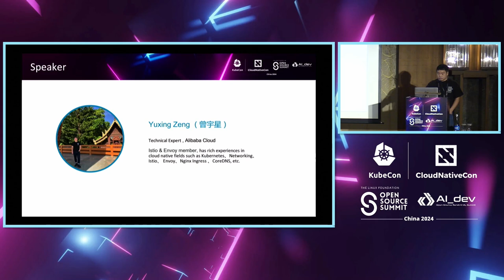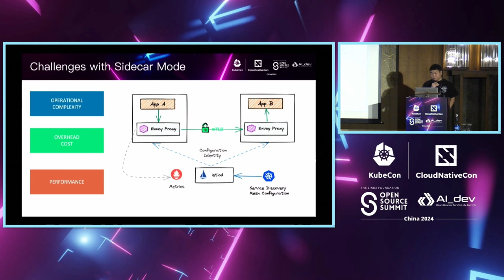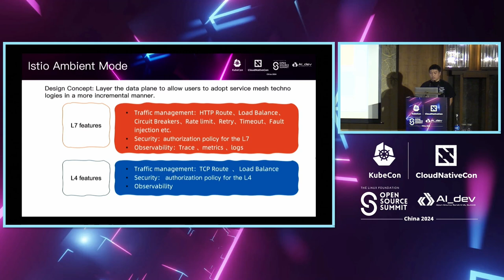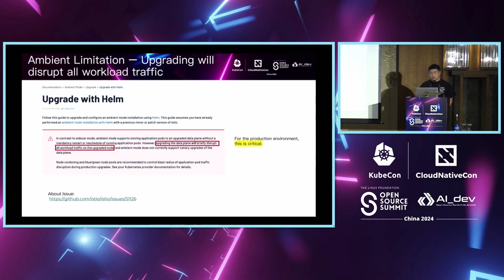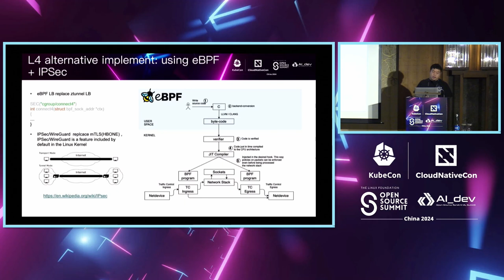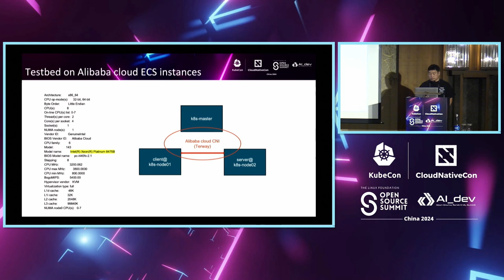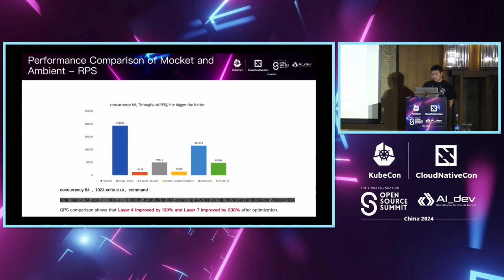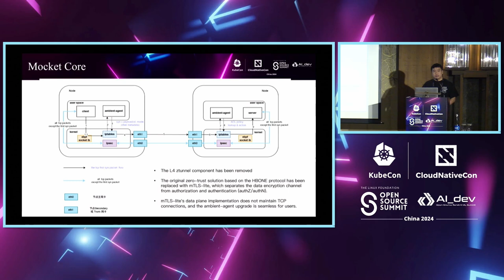Redefining Service Mesh: Leveraging EBPF to Optimize Istio Ambient Architecture and... - Yuxing Zeng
Redefining Service Mesh: Leveraging EBPF to Optimize Istio Ambient Architecture and Performance | 重新定义服务网格：利用eBPF优化Istio环境架构和性能 - Yuxing Zeng, Alibaba Cloud

Istio Ambient separates the L4/L7 functions found in the traditional sidecar model and introduces the ztunnel component, which implement the L4 network load balancing and secure zero-trust. However, as ztunnel is deployed at the node level with DaemonSet, any malfunction or anomaly in ztunnel may impact the traffic of all mesh-related pods under that node. Furthermore, performance tests of Ambient Mesh have not delivered the anticipated outcomes; ztunnel often becomes a performance bottleneck. These factors make it challenging to apply Ambient Mesh in production environments. it appears that we require a more optimized and practical implementation solution. This session will share: 1. An introduction to the architecture of Istio Ambient Mesh, along with current known issues with the existing implement. 2. using eBPF to implement zero-trust and L4 network traffic capabilities, enhancing the stability of the Mesh network, and significantly improving overall performance.

Istio Ambient将传统的边车模型中发现的L4/L7功能分离，并引入了ztunnel组件，实现了L4网络负载均衡和安全的零信任。然而，由于ztunnel部署在节点级别的DaemonSet上，ztunnel中的任何故障或异常可能会影响该节点下所有与网格相关的Pod的流量。此外，Ambient Mesh的性能测试并未达到预期的结果；ztunnel经常成为性能瓶颈。这些因素使得在生产环境中应用Ambient Mesh变得具有挑战性。看起来我们需要一个更优化和实用的实现解决方案。 本次会话将分享： 1. Istio Ambient Mesh架构的介绍，以及现有实现中已知的问题。 2. 使用eBPF实现零信任和L4网络流量功能，增强Mesh网络的稳定性，并显著提高整体性能。